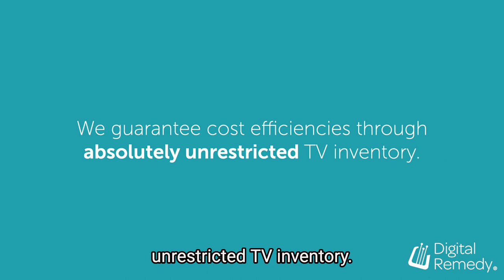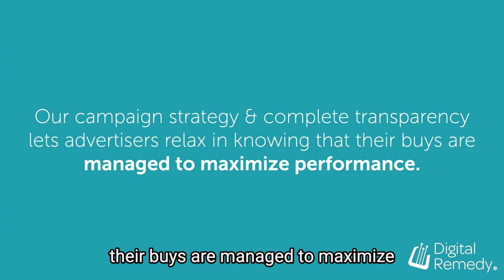The Benefits of Linear TV with Digital Remedy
Digital Remedy's RVP of Sales, Central, Mark Williams, discusses the benefits of running linear TV, and the three guarantees advertisers can expect when running their linear buys with Digital Remedy.